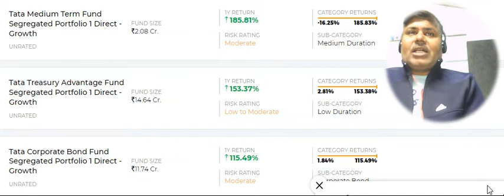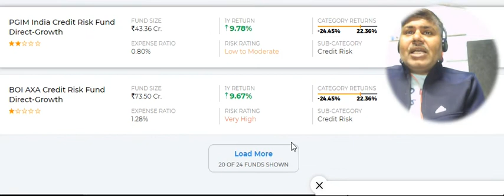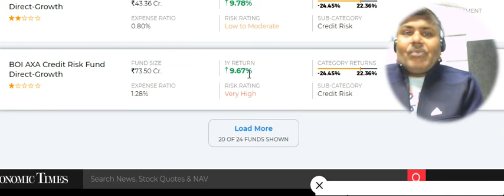why mutual funds is BEST FOR INVESTMENT then FD Stock market course for beginners Shailendra [HINDI]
why mutual funds is best for investment  then FD Stock market course for beginners by Shailendra [HINDI]
Stock market intraday nifty banknifty future options course for beginners by Shailendra [HINDI]
how to become a beginner  KARORPATI with stock market short & long term

open account with us click here for free paid video

Links to find market watch

 market data
 Derivatives market

Shailendra Jain

open your trading account with
upstox
Join Upstox's family of over a million traders.

best stock broker link
Angel